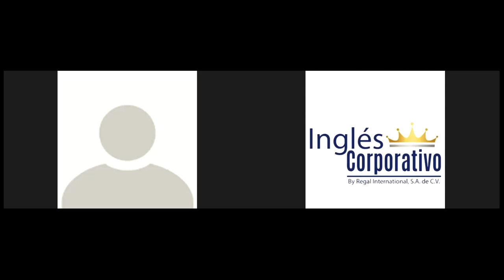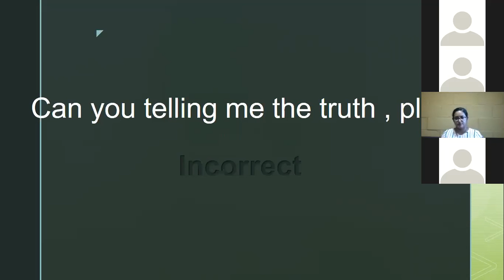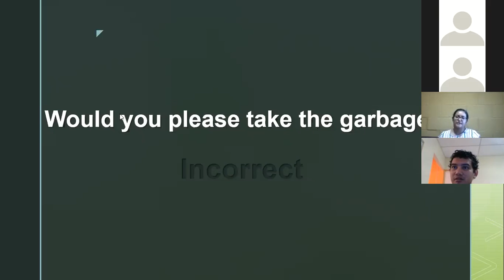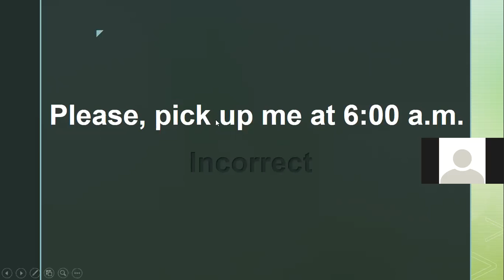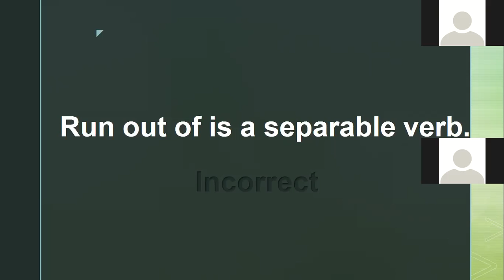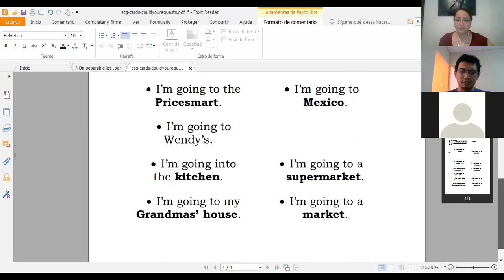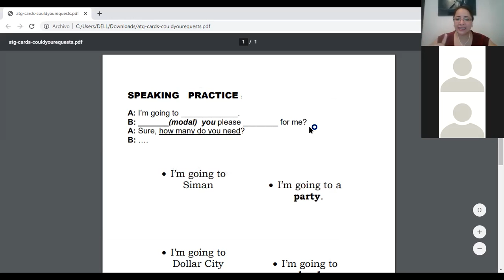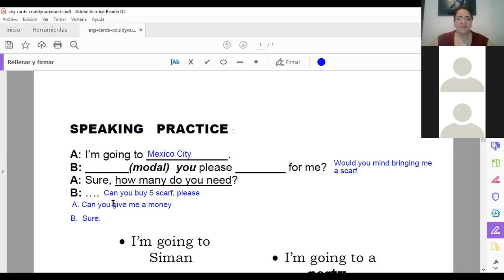Ingles Corporativo-Section 1 class 5 Requests practice